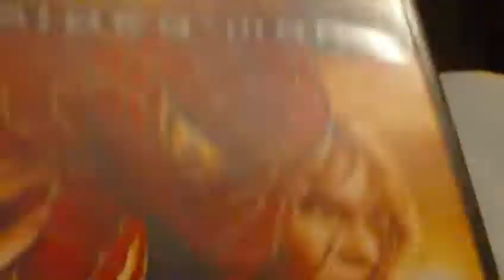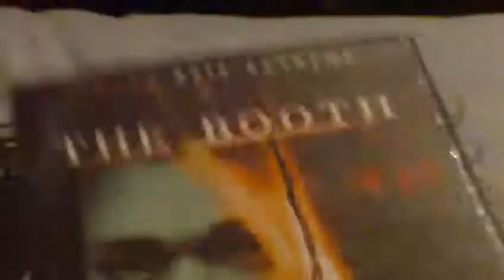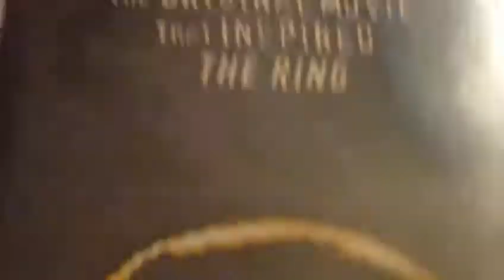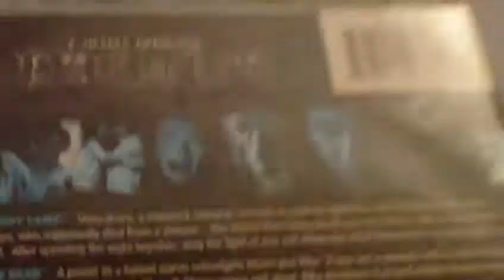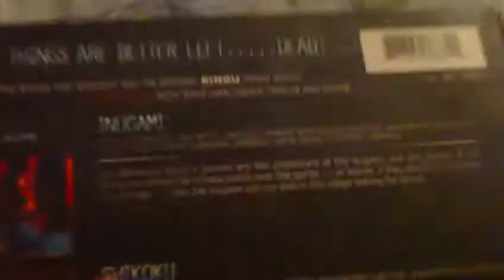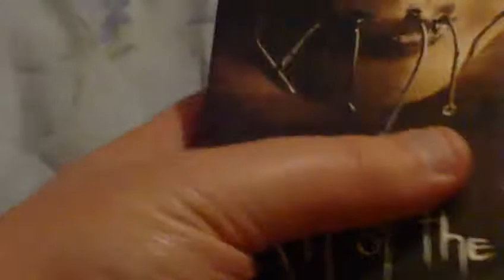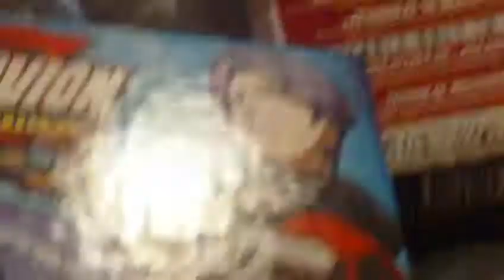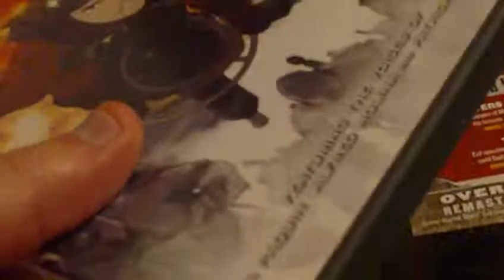My DVD/VHS collection part 4